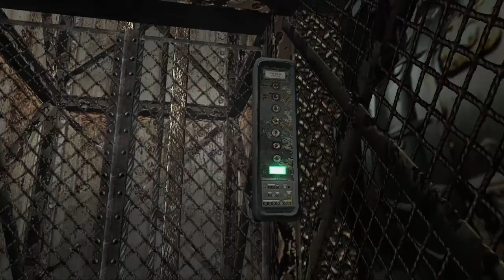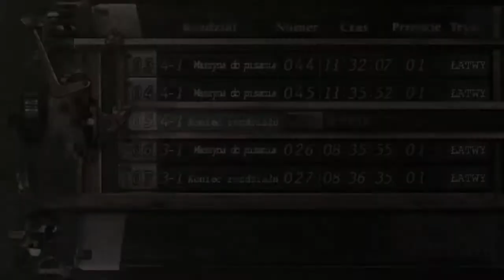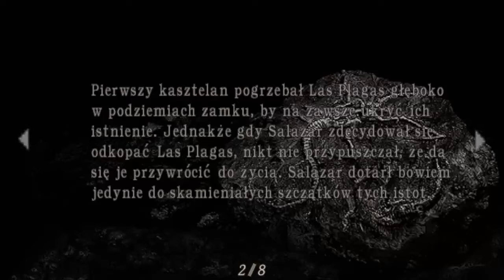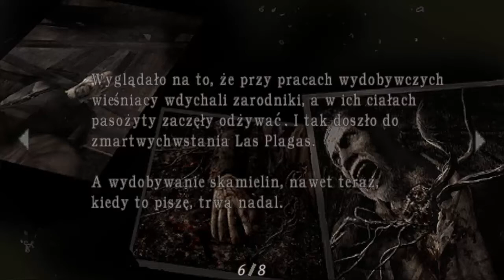Zagrajmy w Resident Evil 4 012 Zimno